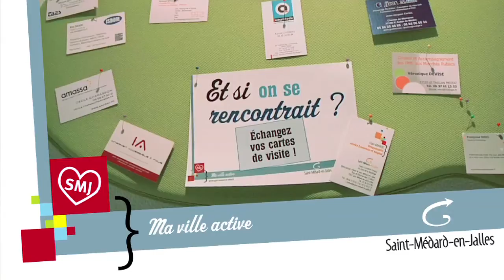Le tiers-lieux de Saint-Médard-en-Jalles